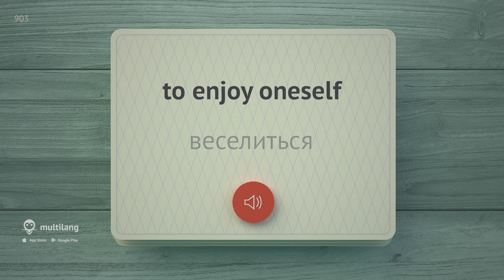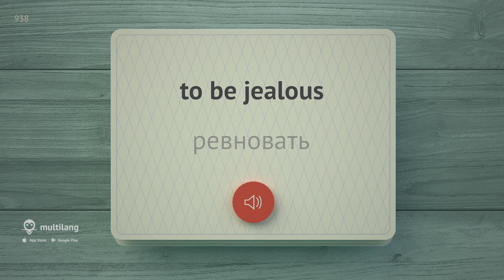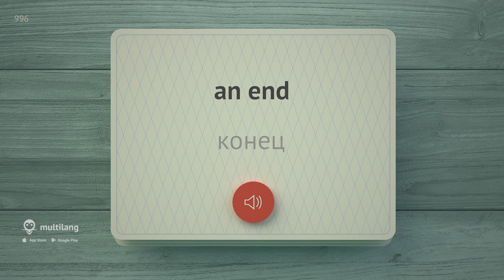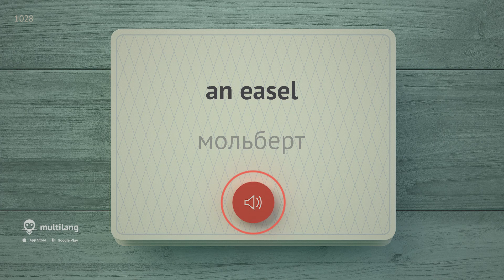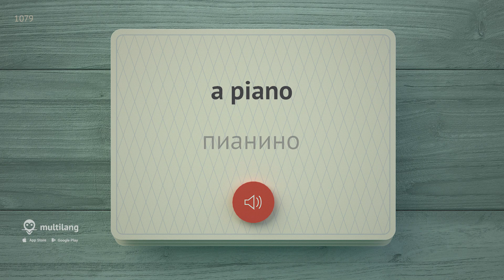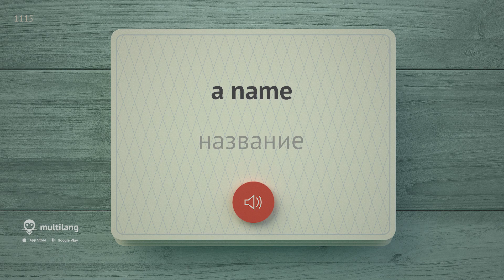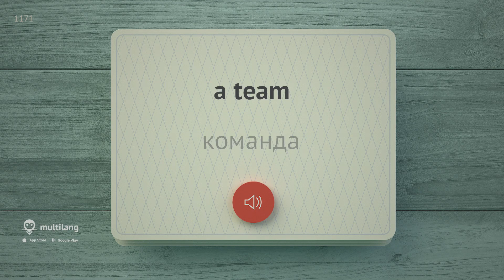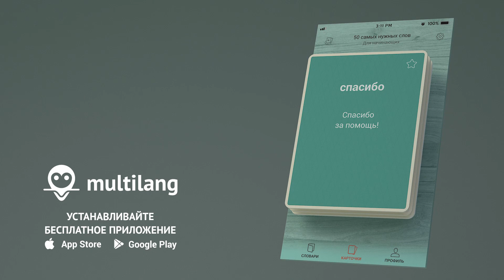3000 самых важных английских слов - часть 4. Самые нужные слова на английском - Multilang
Предлагаем выучить самые популярные и важные английские слова, часто применяемые в повседневной жизни. Данный формат видео поможет вам выучить самые нужные слова английского языка, а с приложением Multilang это станет еще проще и быстрее! Учить английский язык в таком формате вам будет легко и очень полезно, т.к. видео затрагивает самые необходимые сферы жизни, такие как: взаимоотношения, время, живопись, скульптура, фото, кино, театр, музыка,  литература, спорт.

После аудио на русском будет воспроизведено аудио на английском. После многократного прослушивания аудио вы хорошо запомните выученные фразы. Для лучшего запоминания изученных английских слов необходимо повторять пройденный материал несколько раз.